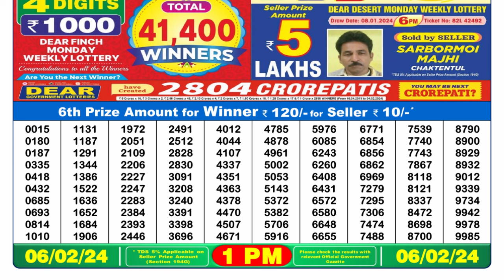🔴Dear Lottery Sambad Live 1pm today 06.02.24 Nagaland State Lottery Result